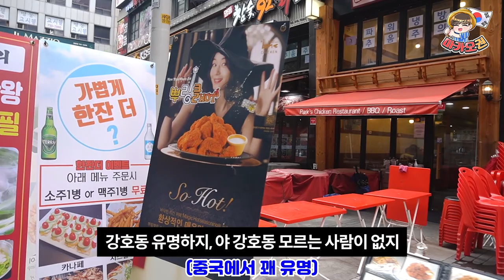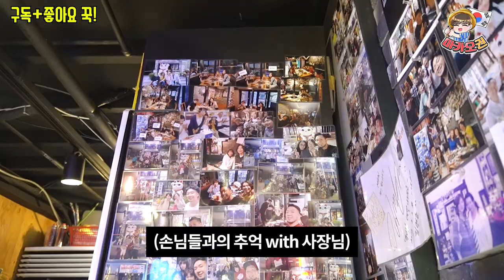줄줄이 폐업한 명동..! 사장님이 직접 말하는 최악의 사태